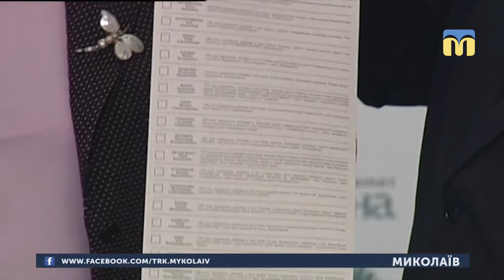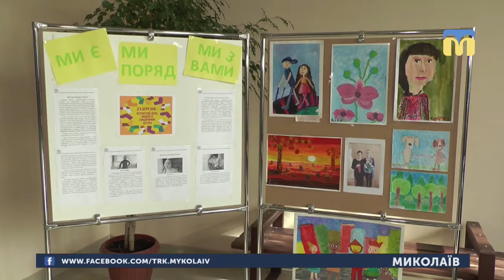22.03.2019. Новини. 07:30